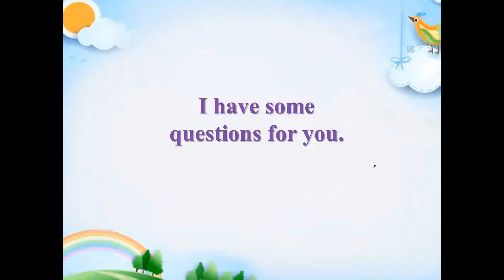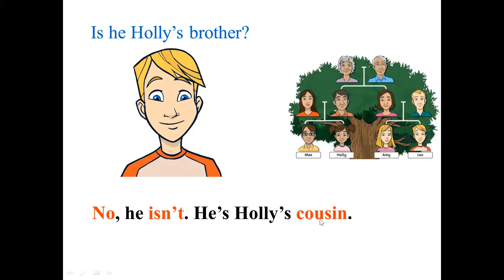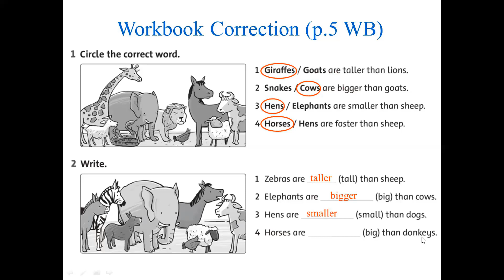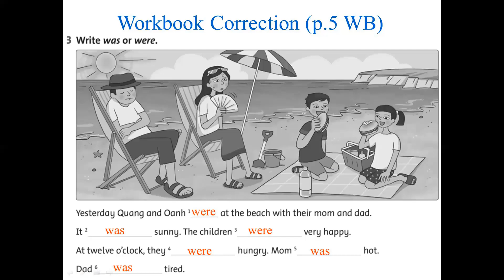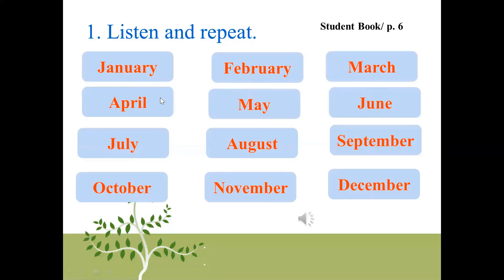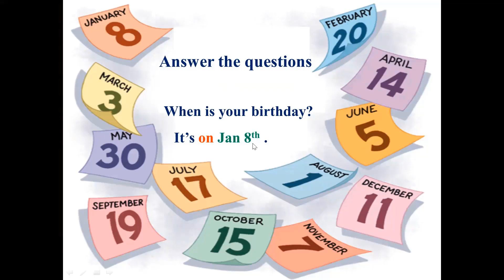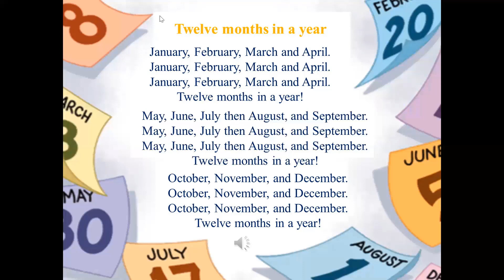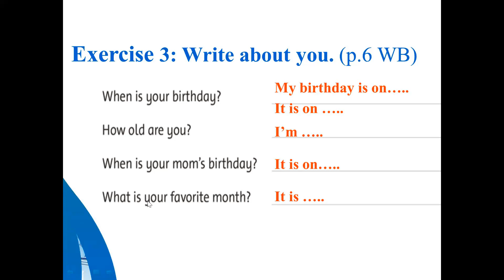TH KIM DONG - Grade 4- Week 3 - Starter Unit - Lesson 3